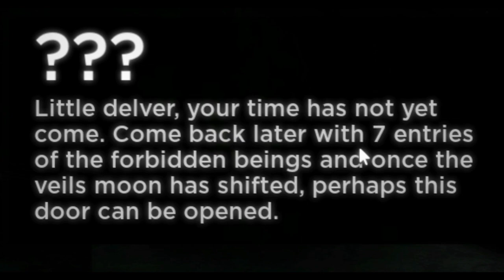PRIDE SIN | Minus Elevation FOOLS FINALE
The finale of Fools of April... a goofy ''Sin of Pride'' fight!
Spawn conditions are in the video